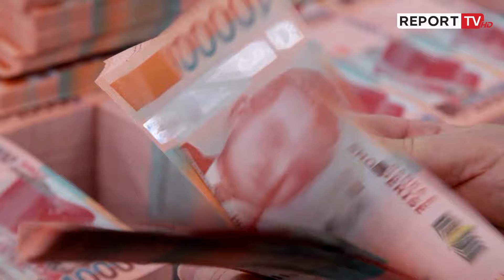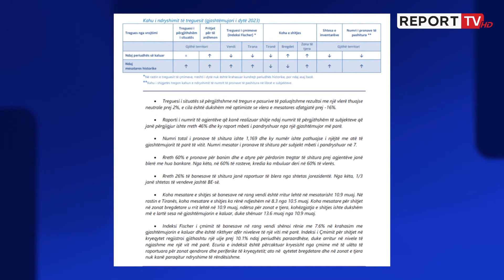Hetimet e SPAK për pastrim parash me pronat ‘frenojnë’ rritjen e çmimeve të apartamenteve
Rritja me 75% e hetimeve për pastrim parash nëpërmjet pasurive të paluajtshme po reflektohet edhe në treg. Sipas agjencive imobilare, rritja e çmimeve ka mbetur në stanjacion, tendencë që sipas bankës së Shqipërisë pritet të vijojë edhe më tej